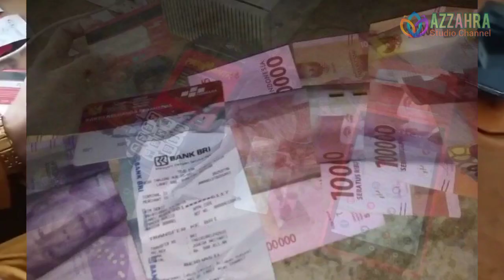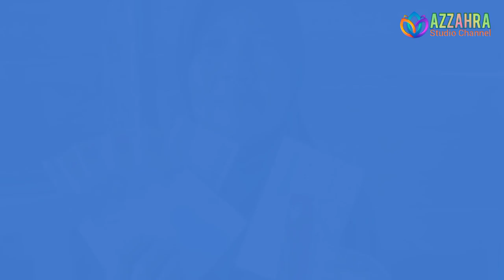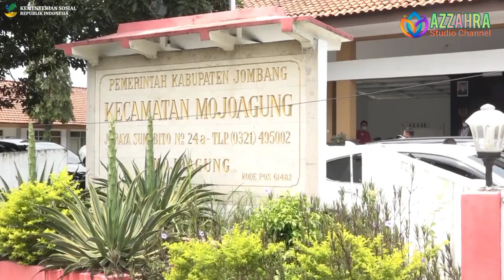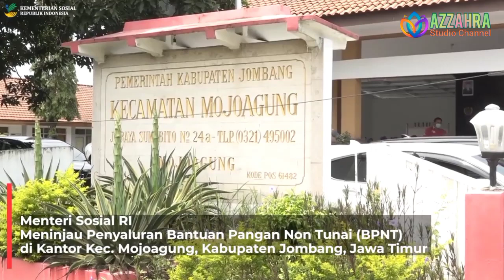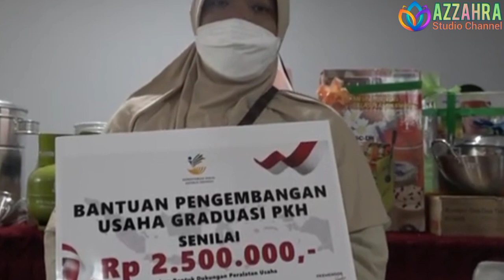Info Penting Hari Ini, KPM PKH, BPNT Reguler & BPNT PPKM Yang Pasti Cair Bantuannya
JadwalPencairanBantuanSosial
kapanCair PKH2021 CairKap
JadwalPencairanBantuanSosial
kapanCair PKH2021 CairKapan#NominalPKH2021
Oktober 2021 Pkh Tahap 4 Kapan Cair Pkh hari ini
bpnt oktober 2021,
bpnt cair,
pkh cair,
bsu bpjs ketenagakerjaan 2021,
bantuan pemerintah 2021,
bantuan pemerintah
bst
bst cair,
bst 300rb,
bst 600rb
blt bpjs,
kis,
bantuan kis,
bantuan pemerintah,
info pkh,
kabar pkh,
bantuan kis,
bantuan pemerintah,
info pkh,
kabar pkh,